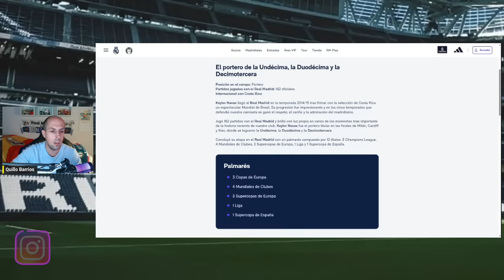KEYLOR NAVAS REVIENTA TODAS LAS TEORÍAS DE LOS HATERS DE CRISTIANO RONALDO: "NUNCA SE PODÍA BROMEAR"